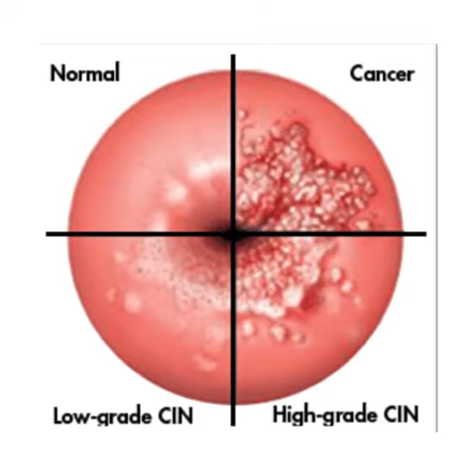Entrevista al Dr. Albert Zevallos